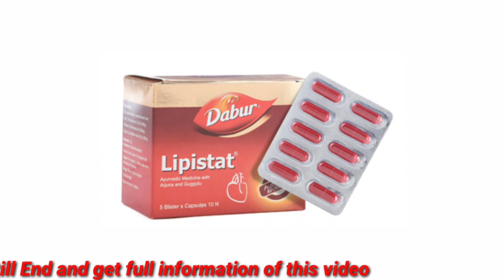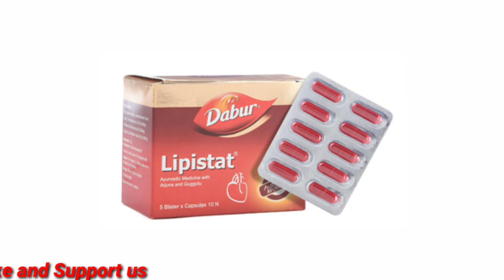Lipistat capsules review in tamil for healthier heart and weight reducing medicine